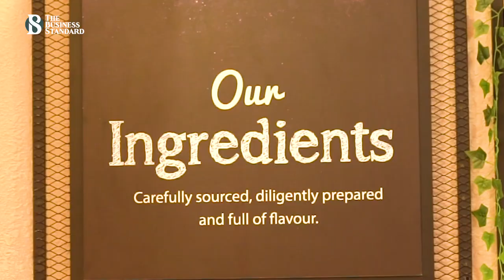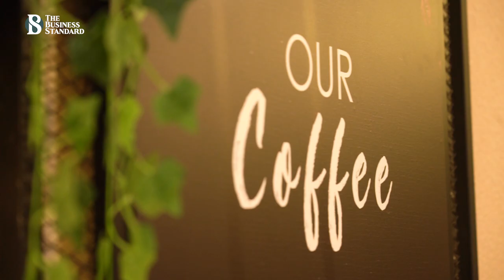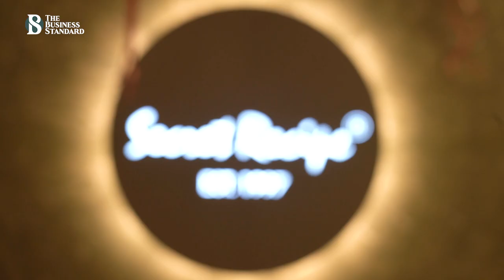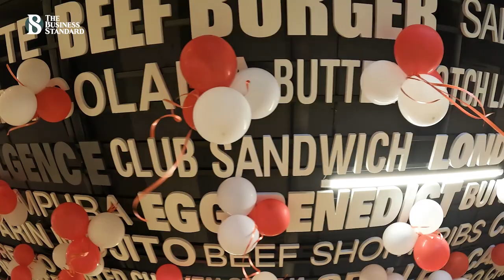নতুন আউটলেটে নানা অফার সিক্রেট রেসেপির | The Business Standard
সুস্বাদু কেক আর ভিন্ন স্বাদের খাবারের জন্য পরিচিত মালেয়শিয়ান চেইন রেস্টুরেন্ট সিক্রেট রেসেপি। ২০১৭ সালে বাংলাদেশে আসার পর ফুড লাভারদের কাছে বেশ জনপ্রিয় হয়ে ওঠে এর খাবার